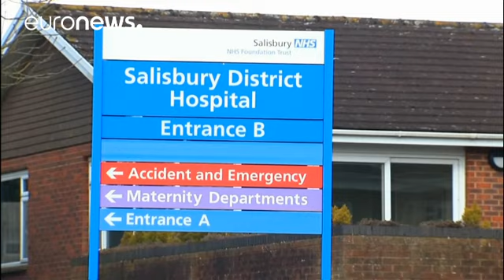'Caso Skripal': EUA admitem novas medidas contra a Rússia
A diplomacia norte-americana considera "injustificadas" as expulsões de 60 diplomatas decretadas esta quinta-feira pelos russos.…